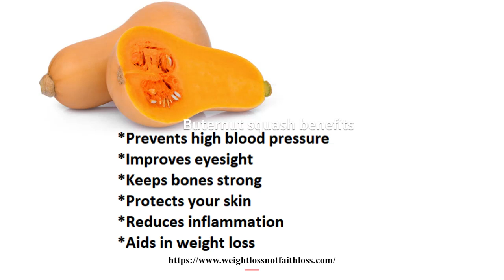buternut squash health benefits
weight loss | fat loss| healthy  eating